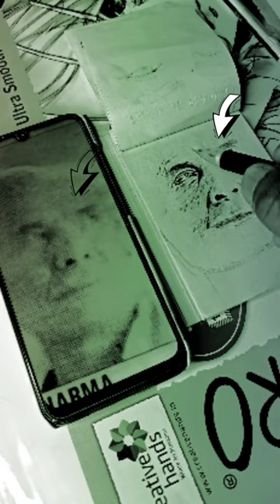Cheapest MAGIC eraser😍 🎩 🎨 👏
Almost every artist would be having this eraser because it works so perfectly that it doesn't leave any single dark spot on the sheet..
you can get it from your nearby stationery itself...

pencil eraser

best pencil eraser

diy pencil eraser

cheapest eraser

pencil erasers

best eraser for drawing

mono eraser

kohinoor eraser pencil

erasers

drawing eraser

best eraser

cheapest mono zero eraser ever

machenical eraser

best electric eraser

tombow mono zero eraser or pencil eraser

cheapest

kneaded eraser

pentel clic eraser

best eraser for beginners

electric eraser review

cheap and best eraser

eraser for drawing